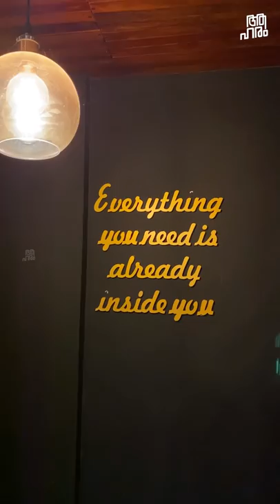Faaaaaaloooooda, Falooda united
Vavas mall, bypass, Perintalmanna